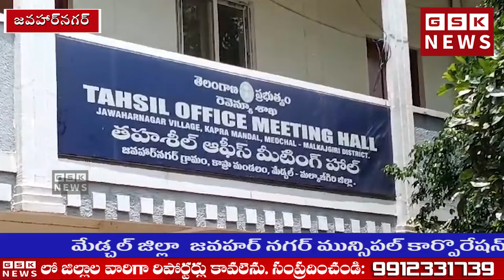జవహర్ నగర్ లో బదిలీపై వెళ్లిన అధికారులు...ఊపు అందుకున్న అక్రమ నిర్మాణాల జోరు...